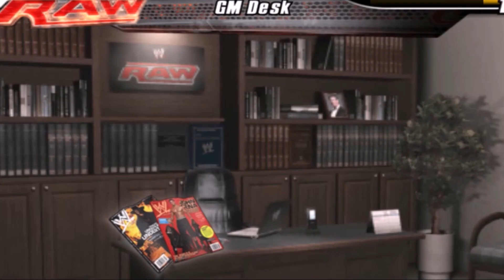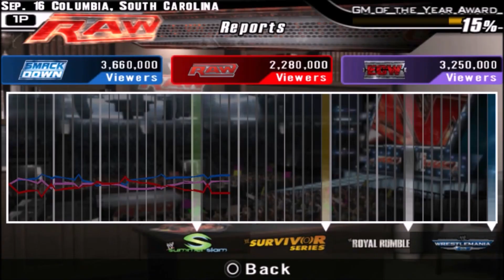EL MEJOR capitulo de la serie 😎😂 (GM Mode Extremo #18) 🤯 Smackdown vs RAW 2008 🎮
Smackdown vs Raw 2008 Modo Gerente General
General Manager Mode